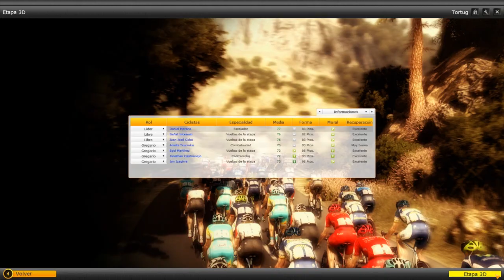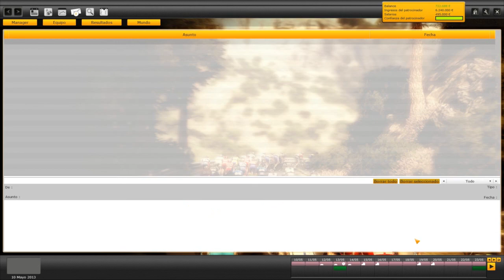Pro Cycling Manager | Let´s play en español | Giro de Italia - Etapa 5 ( Cap. 19)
PCM 2012

Etapa 5 ( Cosenza - Matera ) 199 Km

Quinta etapa del giro de italia 2013.Etapa de transicion en la que intentaremos pescar algo como siempre.A ver si somos capaces!

A cuidarsee